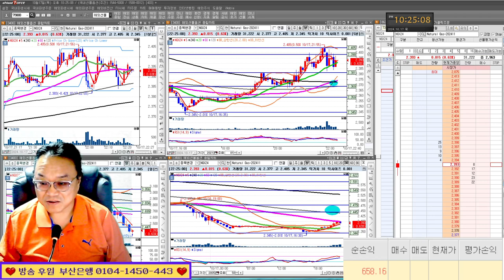거래량이 중요! 실전투자대회 입상자 닥터케이